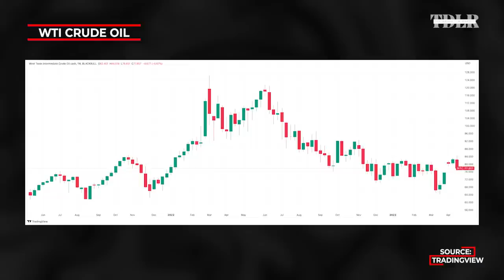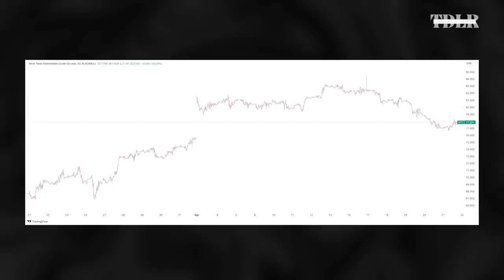‘Ultrahigh’ Oil Price This Year As Inventories Collapse, 1979 Crisis Repeats | Josh Young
Oil's demand-supply fundamentals look "terrifying" says Josh Young, CIO of Bison Interests, who is predicting the oil price to breach new all-time highs as the market becomes severely undersupplied.

0:00 - Intro
0:46 - Bison Interests
2:00 - Oil fundamentals
5:00 - OPEC+ cuts
7:40 - U.S. Strategic Petroleum Reserves
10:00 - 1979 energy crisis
12:30 - $100 oil price?
18:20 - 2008 financial crisis and oil
22:34 - Oil price and S&P 500
26:10 - When can oil price see new highs?
27:40 - Shifting energy priorities
31:10 - High oil price and inflation